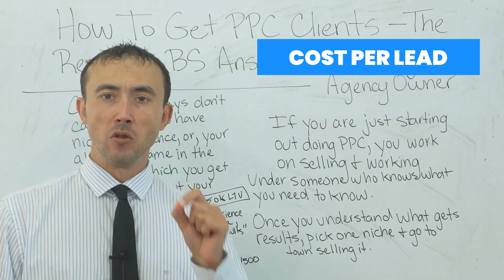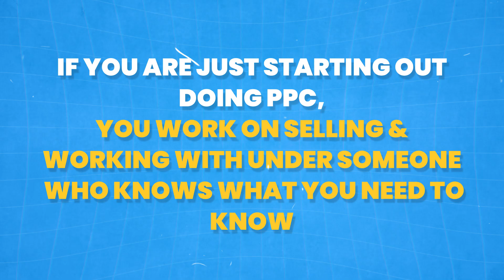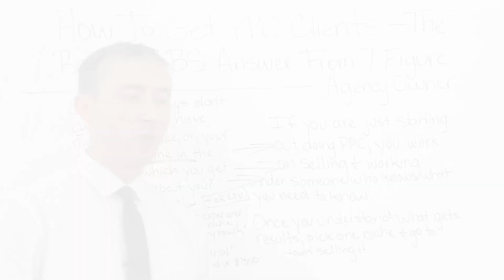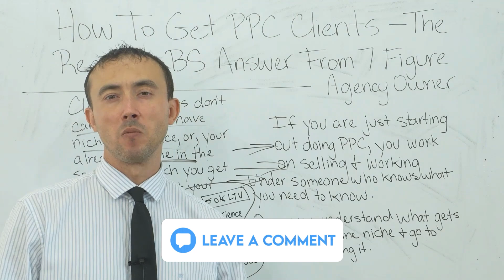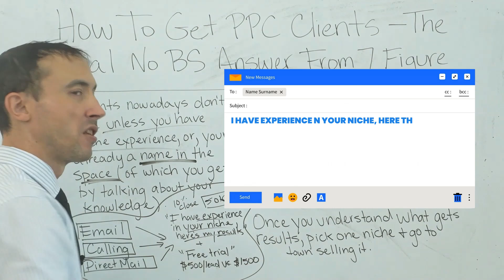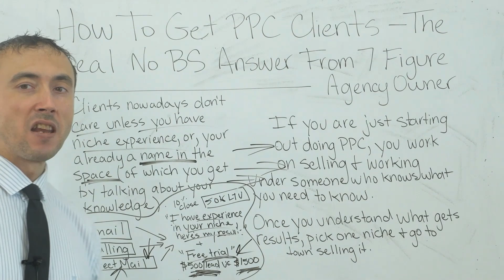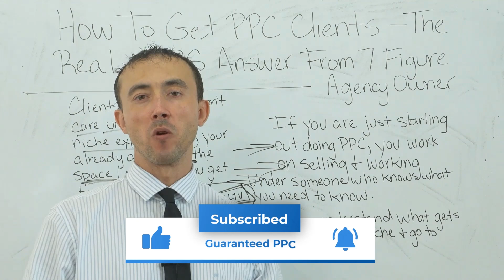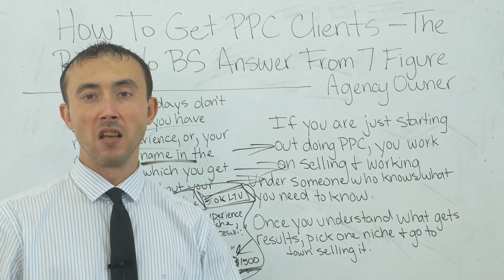💼 How To Get PPC Clients - The Real No BS Answer From A 7-Figure Agency Owner 🎯📈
Here is specifically what I have learned over the last 10 years to get PPC clients, as well as how to retain them (which is the more important part).

Learn how to get high paying, not too demanding clients that you can actually build a firm with as a result.

See my free tutorial here.

Getting PPC clients fast, PPC client acquisition tips ,How to land advertising clients ,Building a PPC agency client base ,Real strategies for finding clients